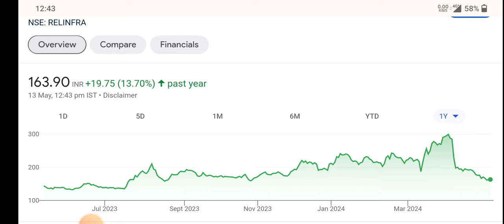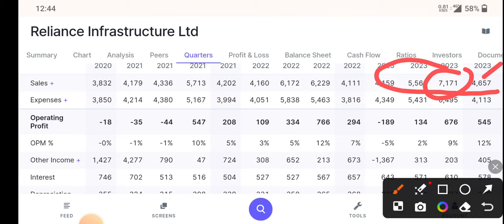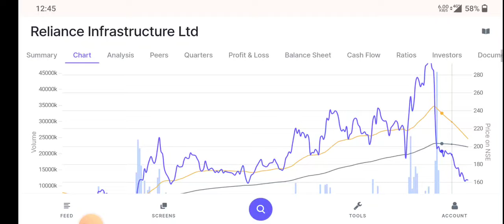Reliance Infra latest news | Reliance Infra Share Target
Reliance Infra letest news | Reliance Infra Share Target | Reliance Infra News

topic covers:-

1 -  reliance infrastructure share future
2 -  reliance infrastructure latest
3 -  reliance infrastructure latest news
4 -  reliance infrastructure latest news today
5 -  reliance infrastructure latest news hindi
6 -  reliance infrastructure latest share news
7 -  reliance infrastructure latest stock news
8 -  reliance infrastructure latest update
9 -  reliance infrastructure latest news share market
10- reliance infrastructure Q4 Result
11- reliance infrastructure stock news
12- reliance infrastructure stock
13- reliance infrastructure stock result
14- reliance infrastructure stock analysis
16- reliance infrastructure stock latest news today
17- reliance infrastructure stock latest news
18- reliance infrastructure stock analysis today
19- reliance infrastructure stock news in hindi